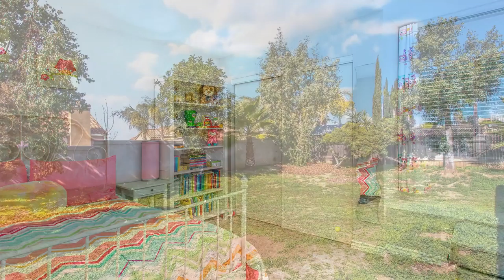FOR SALE 9175 Limecrest Dr, Riverside CA 92508 Michael Stoffel CENTURY 21 Showcase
Michael Stoffel CENTURY 21 Showcase
Welcome to this beautiful updated corner lot home with downstairs bedroom and 3 car garage. Once inside you will find a large open living room and dining room with high ceilings. The kitchen with updated epoxy counters, updated floors, and fresh paint, opens to the family room with updated floors and new tiles around fireplace. Downstairs bedroom across from the bathroom and indoor laundry room. Upstairs you will find a large master bedroom with updated flooring, and updated master bath, closet with organizer system. Down the hall are two more bedrooms and another bathroom. Outback is an updated alumawood patio cover and large open yard. Some of the updated features , home has an updated HVAC system and ducting , updated master bath, updated flooring, updated paint , updated epoxy counters, and updated patio cover all Close to shopping, restaurants , schools and parks as well as the 215.

📞 I'm Never Too Busy for your Referrals